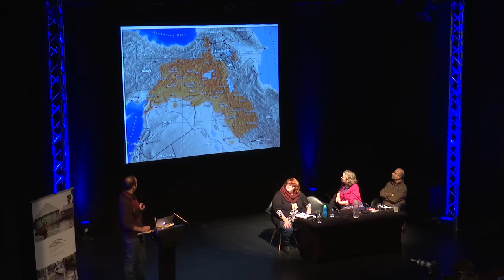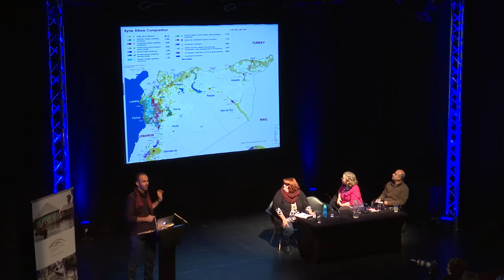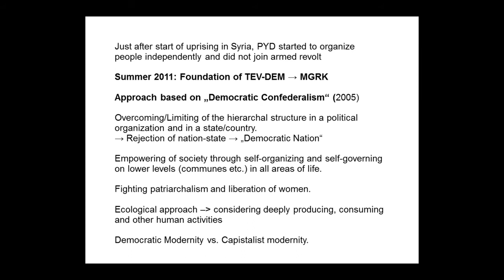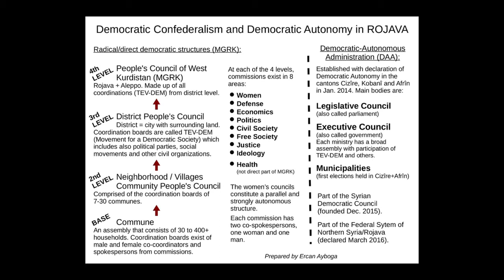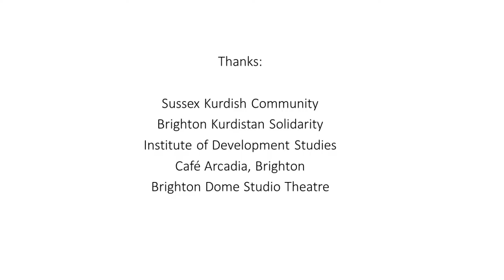Janet Biehl and Ercan Ayboğa: Revolutions in Rojava and Beyond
Janet Biehl and Ercan Ayboğa discuss political transformations in Kurdistan at the public event 'Revolutions in Rojava and Beyond: Perspectives on Democratic Transformations', Brighton, 3 November 2016. Part of a series on Transformations